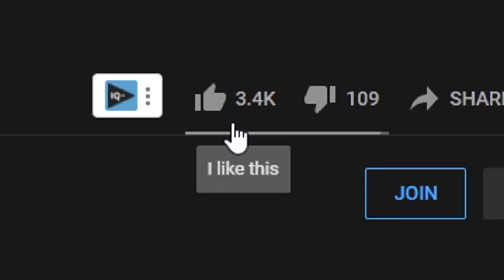This is the Reason why I had to AFK in Yamikaze's Ranked game..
Pants griefed Yamikaze, here's why.